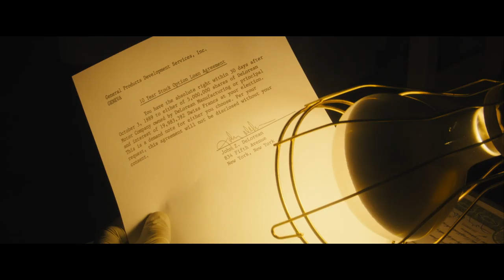Framing John DeLorean | Official Trailer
levelFILM was founded in 2013 by THINKFilm veterans David Hudakoc and Michael Baker, and quickly amassed a library of over 200 films. The company is headquartered in Toronto and focuses on the acquiring, developing and distributing quality independent content in Canada and the US. Recent releases include Rob Grant's docu-horror Fake Blood and TFCA Best Canadian Film of the Year nominee, Wexford Plaza from director Joyce Wong. Upcoming releases include crime drama Juggernaut starring Jack Kesy and Amanda Crew.